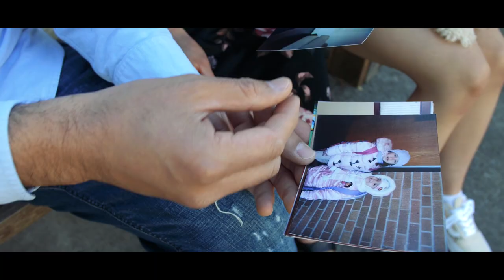"Tu Sangre en mi Cuerpo" Anel & Alejandra (Cover) Pre - Quince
Que mejor regalo este día del Padre que en su día cantar esta linda canción "Tu Sangre en mi Cuerpo" Junto a sus hijas 🎙🎵.
Siempre es un reto hacer realidad cada visión, pero gracias al talento de estas dos chicas se realizo este proyecto que tenían planificado junto con su padre meses atrás y ahora pueden ver como su idea cobraba vida.
Ojalá que les guste📷🎥🔥💯

ACTIVE HD - For best quality